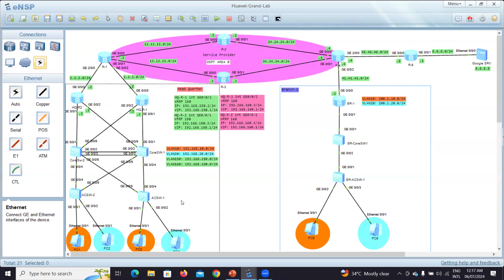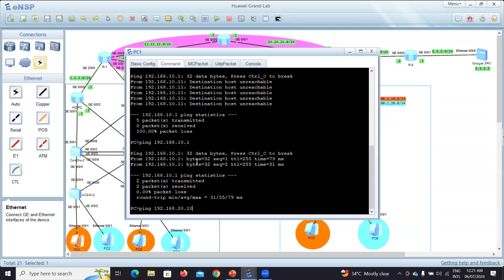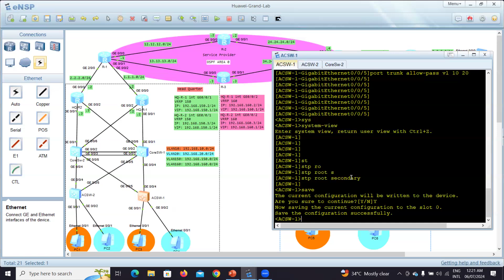4-HQ Configuration, Huawei VLAN, Trunk Ports, Access switches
4-HQ Configuration, Huawei VLAN, Trunk Ports Access switches